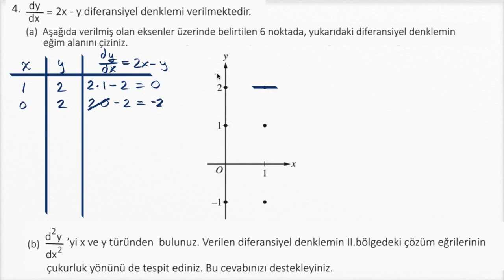AP Kalkülüs (İleri Seviye Kalkülüs) Soru Çözümü: Diferansiyel Denklem İçin Eğim Alanı (Matematik)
50 dilde 120 milyon öğrencinin faydalandığı, dünyanın en büyük ücretsiz öğrenme platformu Khan Academy’de, matematikten sanat tarihine, ekonomiden fen bilimlerine, basit toplamadan diferansiyel denklemlere, ilkokul seviyesinden üniversite seviyesine her yaş için binlerce ders videosu, konu anlatımı, soru çözümü, interaktif alıştırma ve daha fazlasına tamamen ücretsiz ve reklamsız olarak ulaşabilirsiniz.